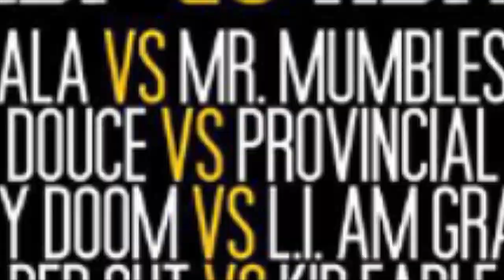GotBars | Douce vs Provincial | Vol 2 | Rap Battle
GotBars Battle League Vol 2 | January 11th, 2014 | Hosted By: @ItsMisterSauga
Douce vs Provincial...Tell us who YOU think won!!!

-Paranormal Effects